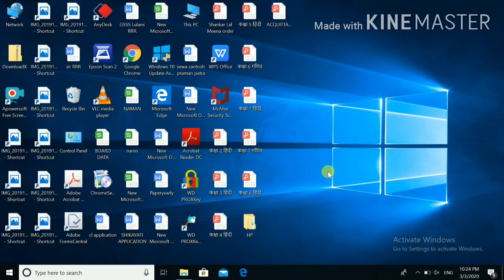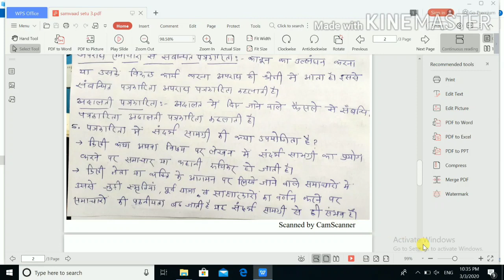Samvad setu class 12 important questions । Part-3 ।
This video is related to samvaad setu class 12 important questions
This channel is related to peeo office work and technical problems
संवाद सेतु भाग -3 के नोट्स की pdf यहां से डाउनलोड करें